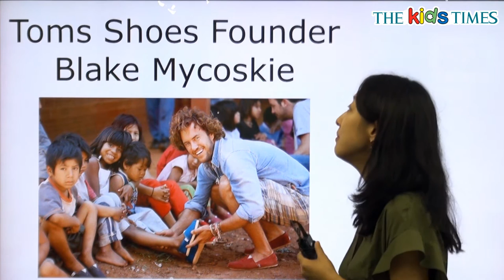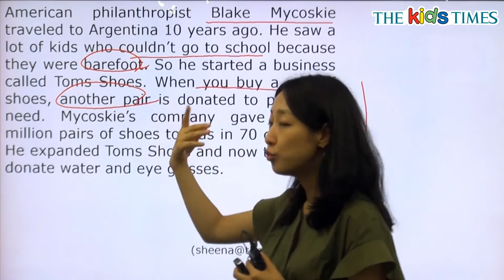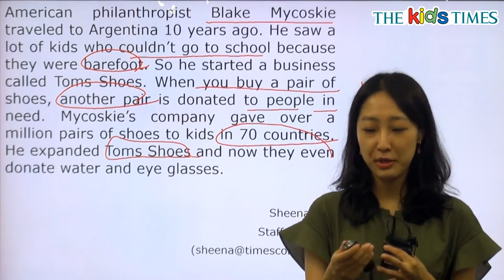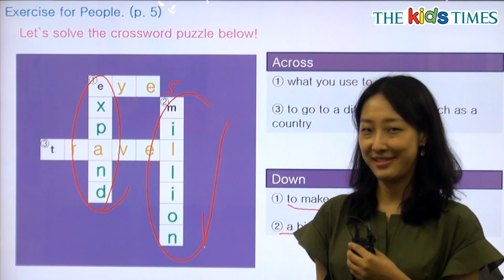Toms Shoes Founder Blake Mycoskie - 전나리 선생님과 함께 하는 People 동영상 강의 ( The Kids Times - No.373 )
탐스 창립자인 블레이크 마이코스키를 만나볼까요!